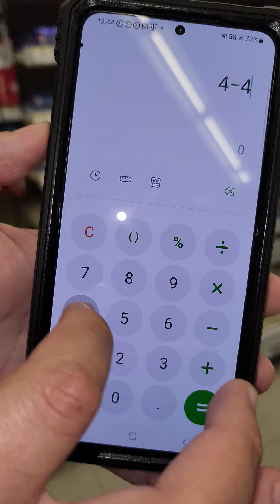cepillo y pasta de dientes GRATIS